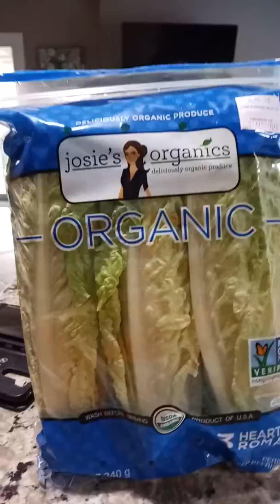Lupita Aldana lechuga